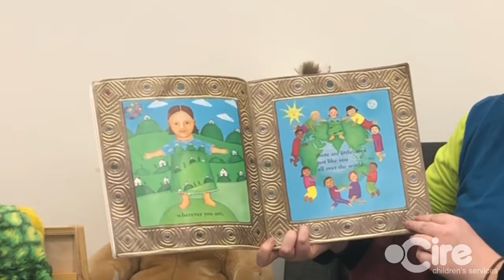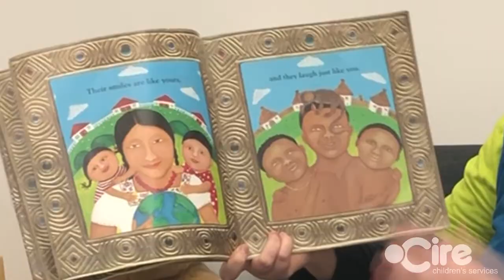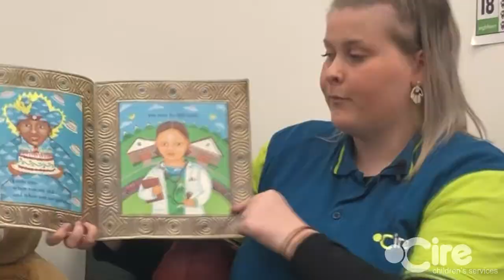Cire Kids Hub Ep #11 - Story time and song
Join our Educators Holly and Karen as they read you a story and sing a song.
📖🌏 This episode's story is called "Whoever you Are" written by Mem Fox. This story aims to teach children about different types of cultures throughout the world.

🎶🐄Karen sings an all-time favourite that your child will love joining along with!

Is your family enjoying the Cire Kids Hub? We'd love to hear your feedback!

The Cire Team